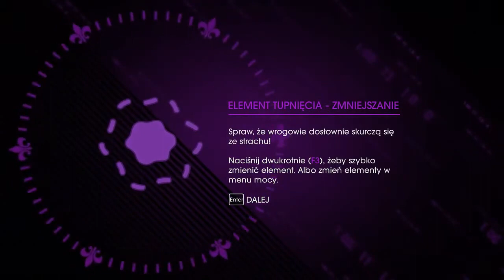Saints Row IV |#27| SkinO